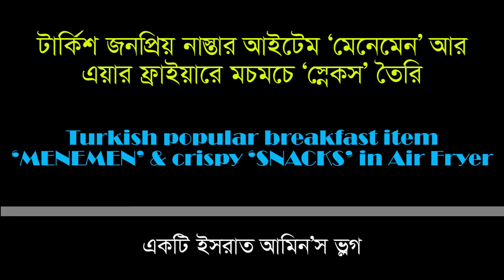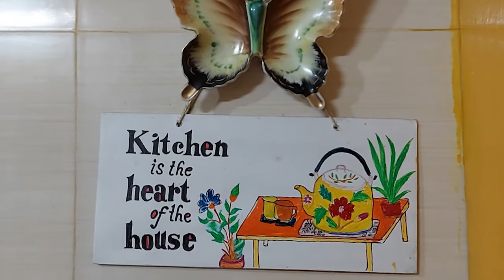এয়ার ফ্রাইয়ারে 'স্নেকস' আর টার্কিশ ব্রেকফাস্ট 'মেনেমেন' | SNACKS in Air Fryer & Turkish item MENEMEN